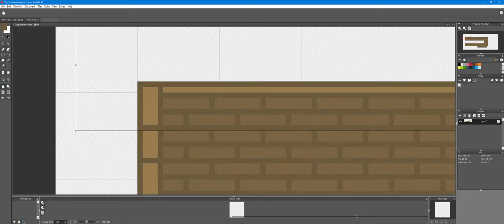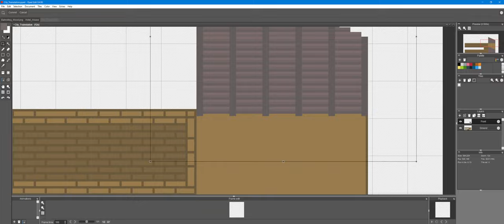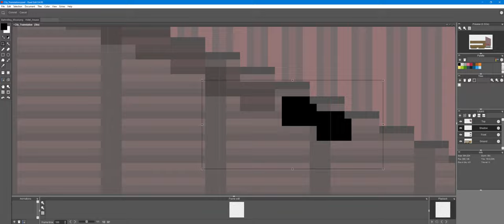Slimesventure: Promotional Devlog + Gameplay #02 - Trainstation Design Timelaps [21:9 1440P]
V-V-V Social Media, Support and Download V-V-V

Chapters:
0:00 Intro / Ground Design
0:53 House Design
1:45 Optimization
2:32 Gameplay Footage

♥ Support me through Advertised Links ♥

★ Download of Package Advertised Link ★

Links marked as * are “Advertised Links” and will redirect to their specific named platform after a short Ad-Break through Linkvertise.com. They support me to refinance my Projects. Thanks ♥